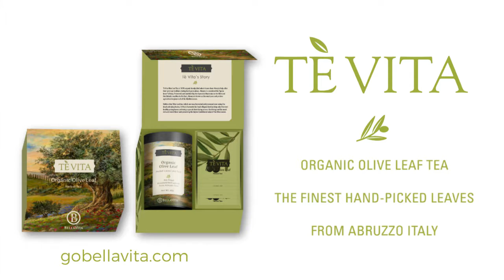ベラヴィータとヤンジェビティは深い味わいのオリーブリーフティー「テヴィータ」を製品ラ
Youngevity and BellaVita announce TeVita Olive Leaf Tea Simplified Chinese